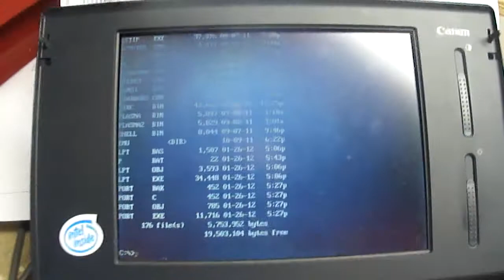work-in-progress 6502-based computer on a breadboard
something i've been designing. i still need to add RAM and then parallel port input support.